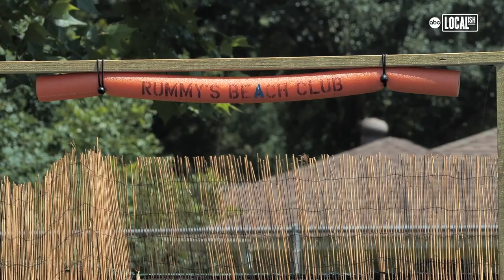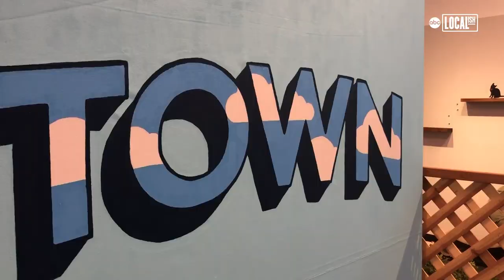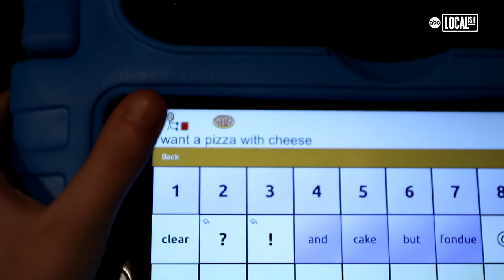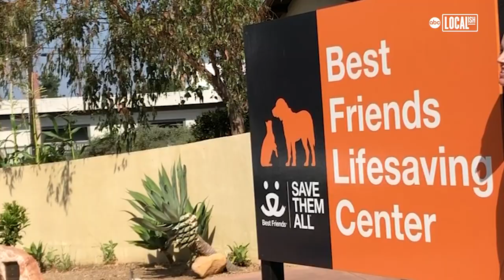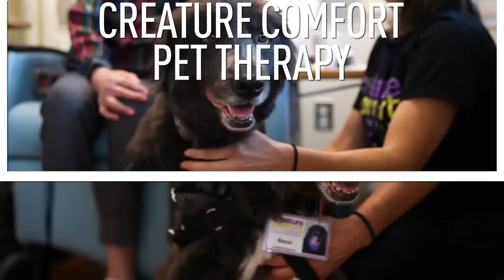Craziest, Cutest Pets of 2022 | Pet Project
The craziest dog grooming, a kitty cafe, and a service dog that will melt your heart—we're taking a look back on the best of our furry friends in 2022.